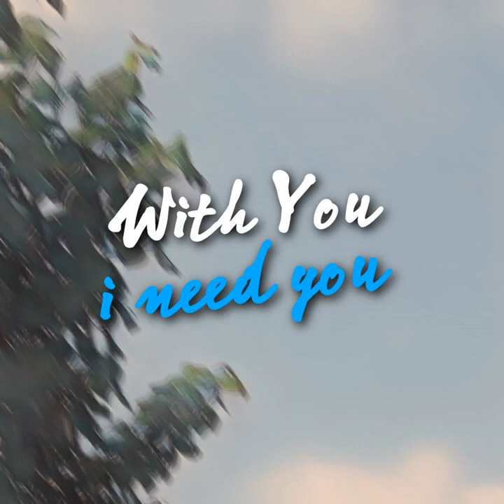dj with you i need you animals oseng